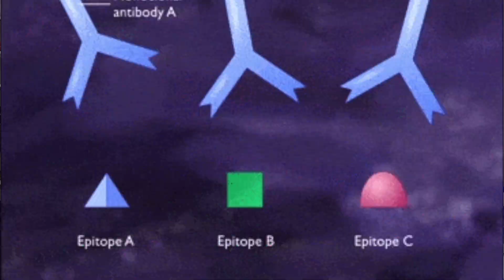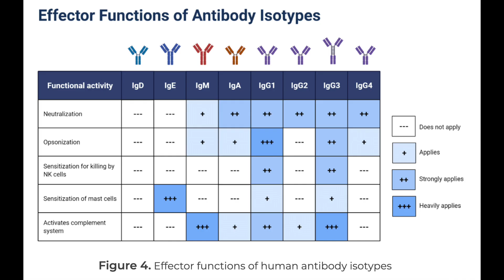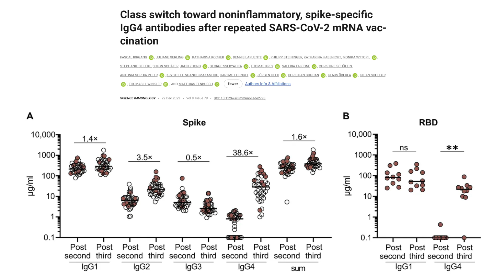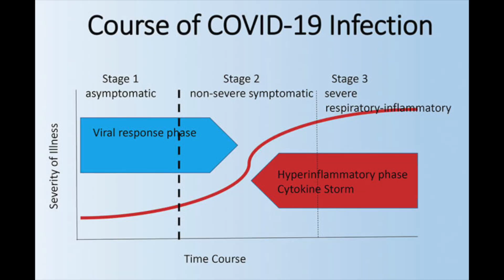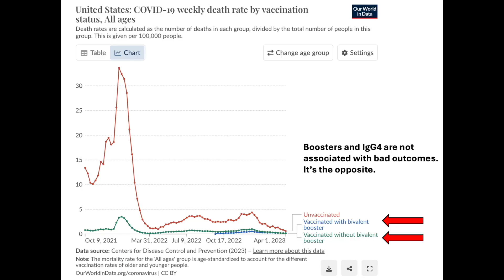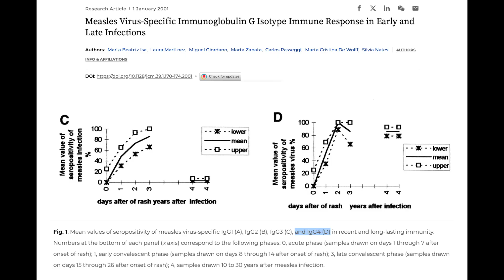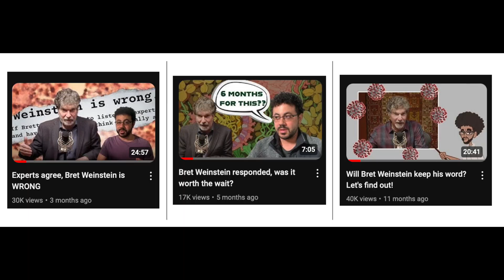Bret Weinstein doesn't understand the immune system